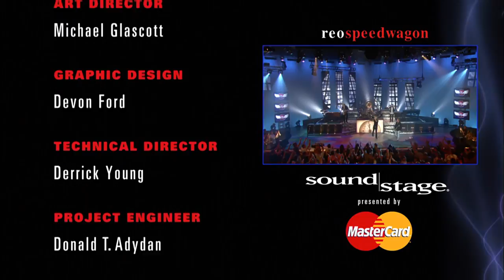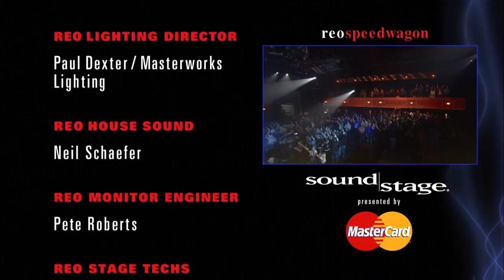REO Speedwagon - Live in the heartland 2011